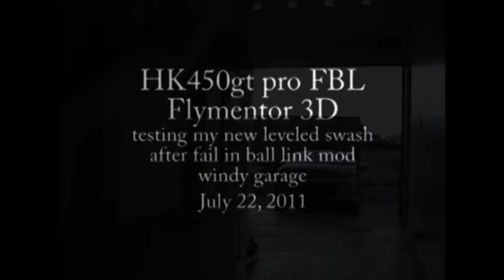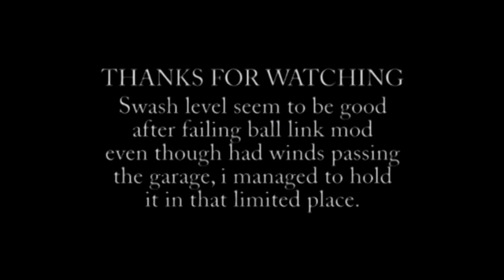HK450gt pro FBL After Rebuild Test july 22 2011.mp4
i tested the servo horn mod closer to the center... the setup was a fail, killed my pitch range and had to bring it back to my previous setup, just finish swash leveling! test hover with sudden rush of wind going thru the garage lol! our place is open at the back that why it build up irregular winds insinde our arcade and garage! no wonder it was going to rain!